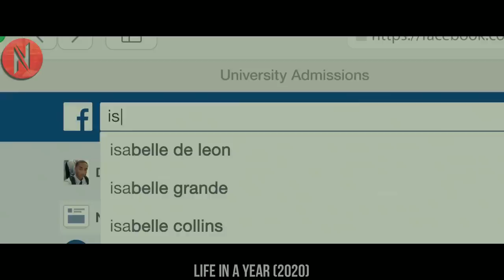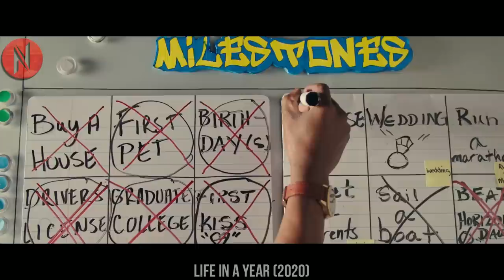She Didn't Expect What They Were Planning To Do Next